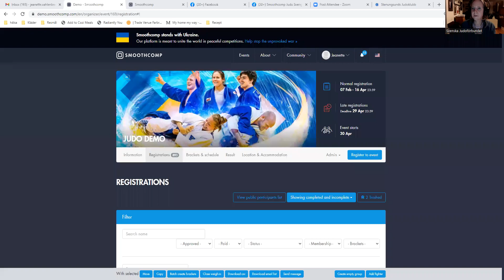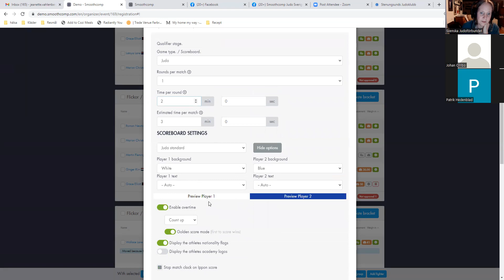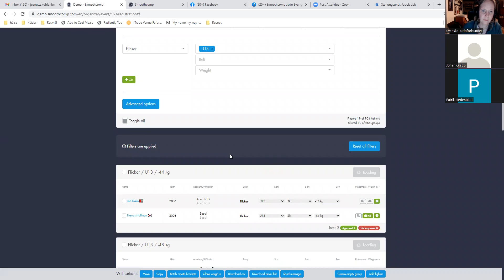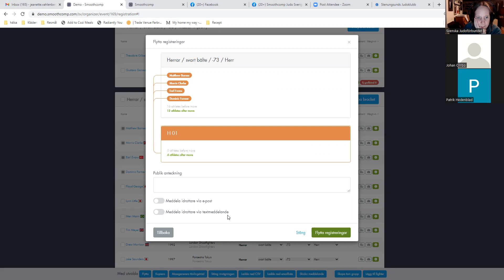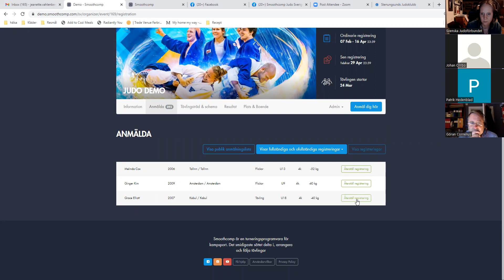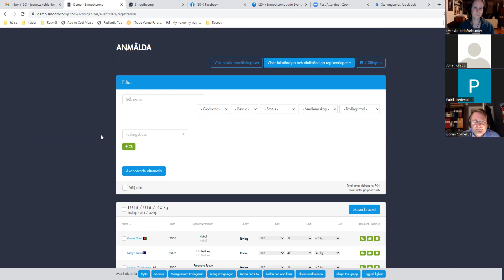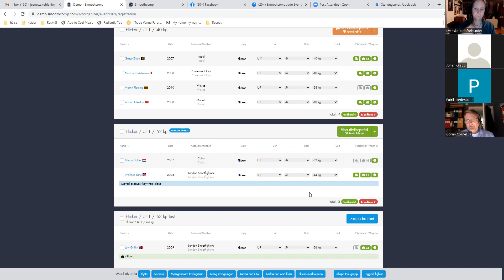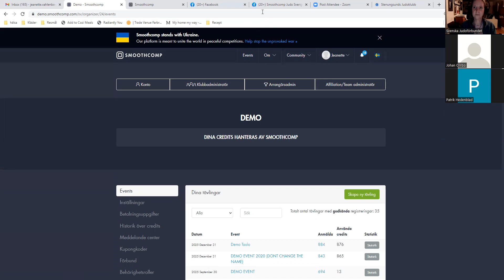Webinar Smoothcomp 3 2022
Vi går igenom lottning och hur man hanterar schemat samt svarar på frågor